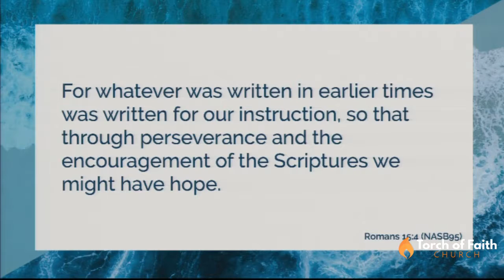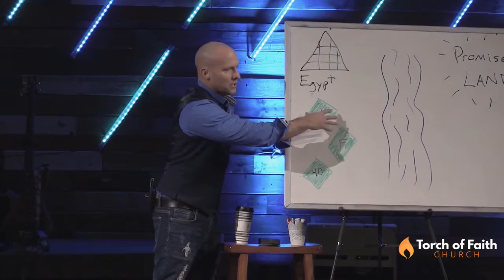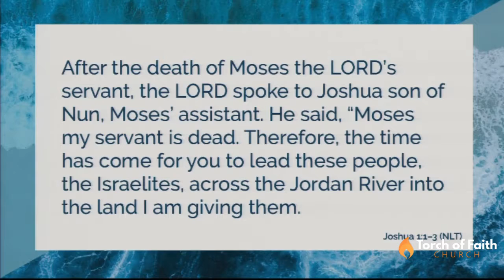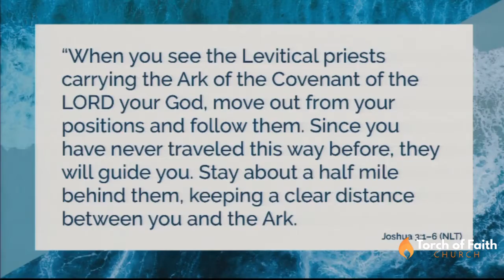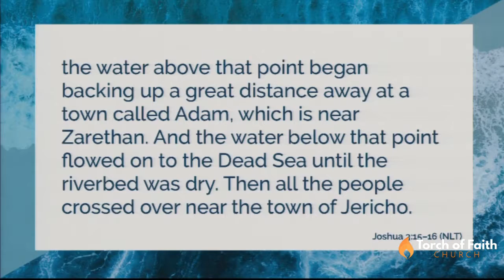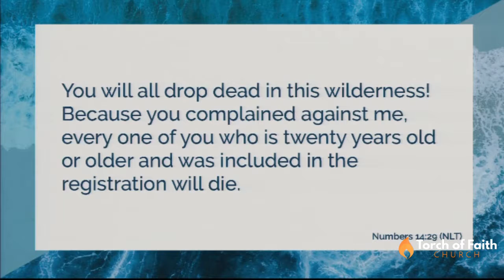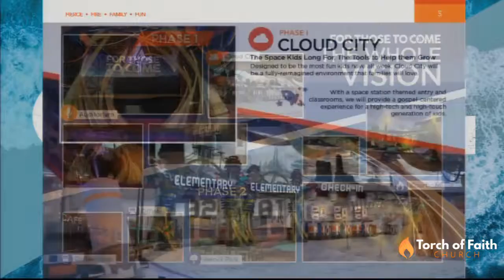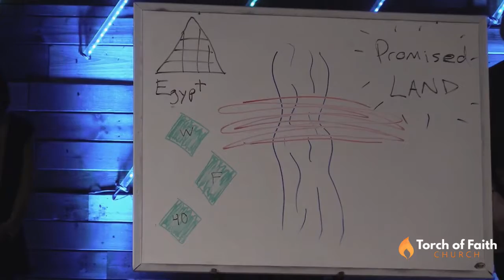Crossing Jordan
Are you in crisis? Or even just having a bad week? Are you having trouble seeing God through the thick of it? If so, you need some inspiring words about God's faithfulness. Pastor Mark Carter explains how the promise is in the pattern.